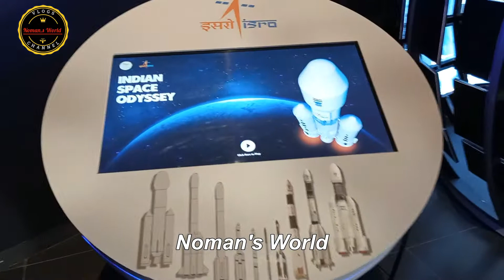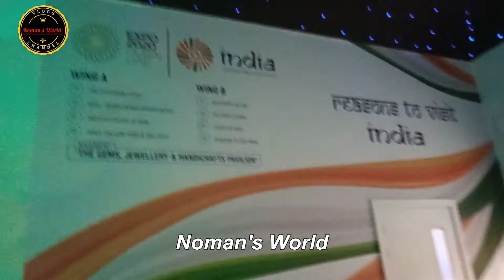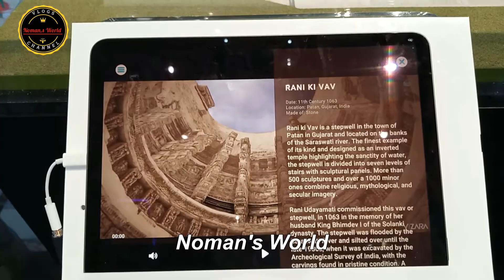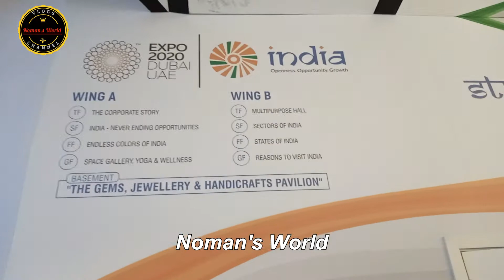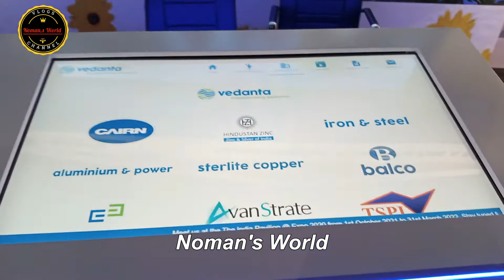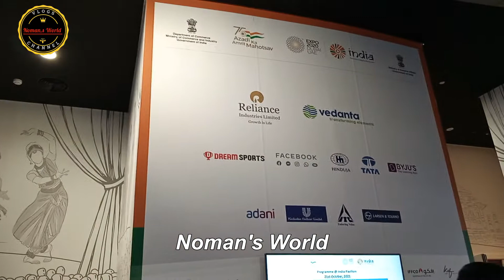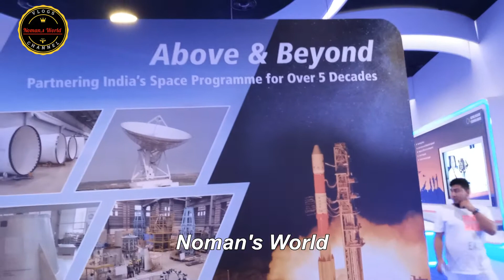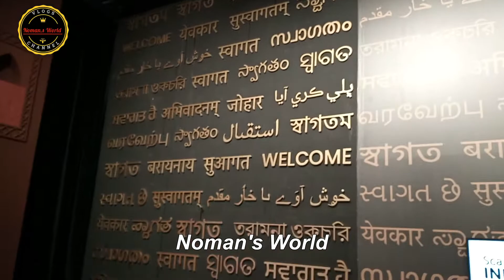India Pavilion - Expo 2020 Dubai UAE (2021)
India's pavilion at Dubai Expo 2020 is a massive affair that spans across four floors over nearly one lakh square feet. The lead designer of the pavilion is Delhi-based .